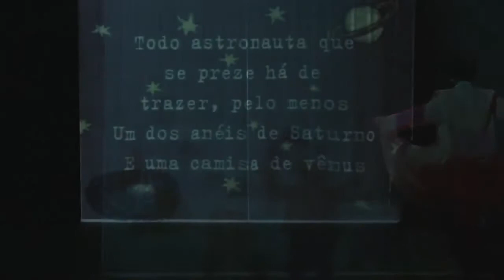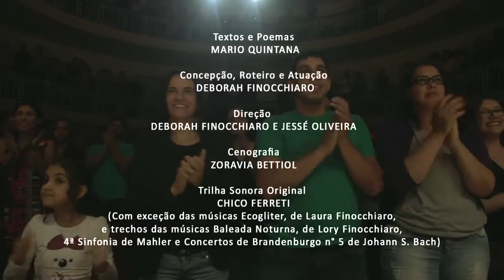Sobre Anjos & Grilos - Trailer - edição 2018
Sobre Anjos & Grilos é um espetáculo lírico, cômico, poético - no qual uma atriz, numa junção entre a fala, o gesto, a poesia, as artes plásticas e a música, conta, interpreta e canta textos e poemas de Mario Quintana, revelando não apenas o Mario confessional e lírico dos poemas, mas sua face pouco conhecida: a das entrevistas e das frases agudas e desconcertantes que questionam os valores da sociedade, da vida e da morte.
Textos e Poemas - Mario Quintana
Concepção, Roteiro e Atuação - Deborah Finocchiaro
Direção - Deborah Finocchiaro e Jessé Oliveira
Cenografia e Imagens - Zoravia Bettiol
Trilha Sonora original - Chico Ferreti
(Com exceção das músicas Ecogliter, de Laura Finocchiaro e Franco Junior, e trechos das músicas Baleada Noturna, de Lory Finocchiaro, 4ª Sinfonia de Mahler e Concertos de Brandenburgo n° 4 e 5 de Johann S. Bach)
Voz em Off - Paulo José
Iluminação - Jessé Oliveira, Leandro Roos Pires e Fabrício Simões
Produção de Vídeo e Animação - Alcir Saraiva
Técnico de Som e Imagens - Luciano Garofalo Leite
Figurino - Raquel Cappelletto
Programação Gráfica - Ricky Bols
Preparação Vocal - Lúcia Passos
Orientação Corporal - Cibele Sastre
Direção Geral - Deborah Finocchiaro
Produção  e Realização - Companhia de Solos & Bem Acompanhados